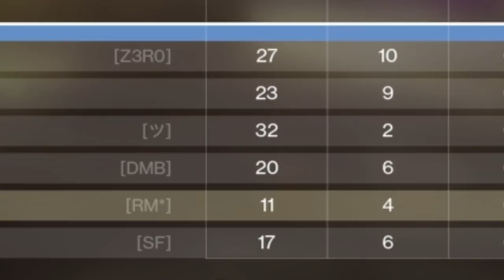First and last time using jotunn in crucible| Destiny 2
Friends
Spidey Scott
Senpai Scott
MCD Network
NoKyto
Trillyk
Stealz vvs
GuudGamble
KhaosLeaf